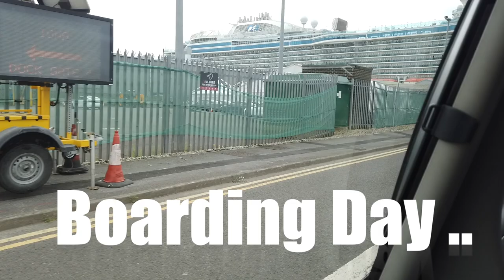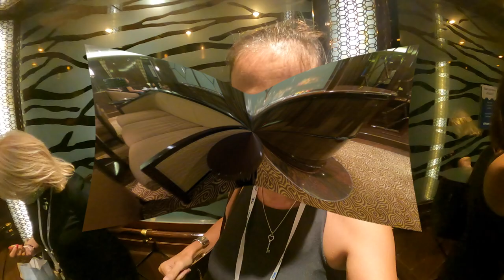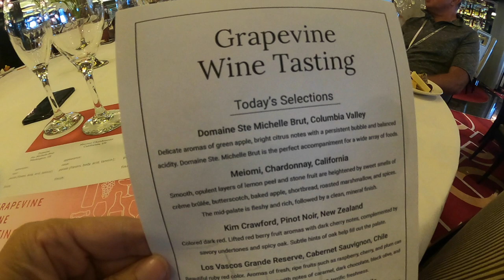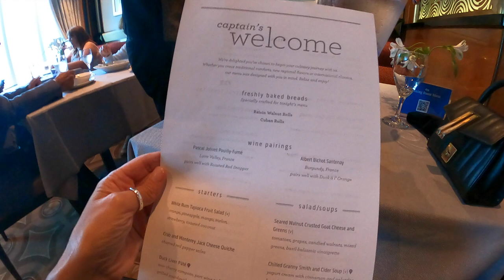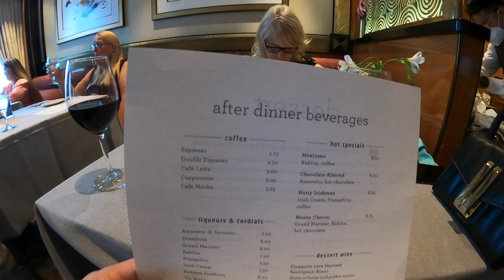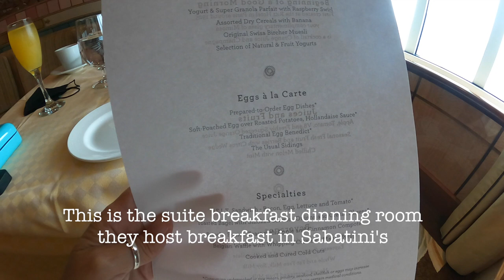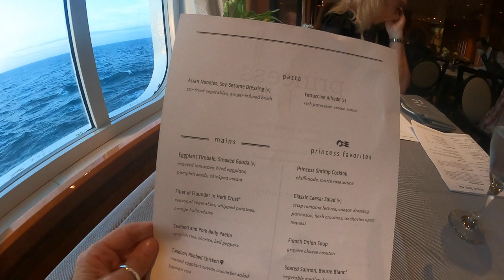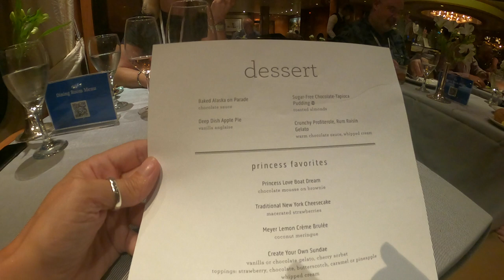Regal Princess Seacation, The Sanctuary, come rain or shine ! SoloCruiser Vlog Ep 5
Regal Princess cruise vlog, two more days at sea. We try out the sanctuary for the day and afternoon tea.
SoloCruiser Cruise Vlog Ep 5. Seacation from Southampton post Covid cruise suspension.